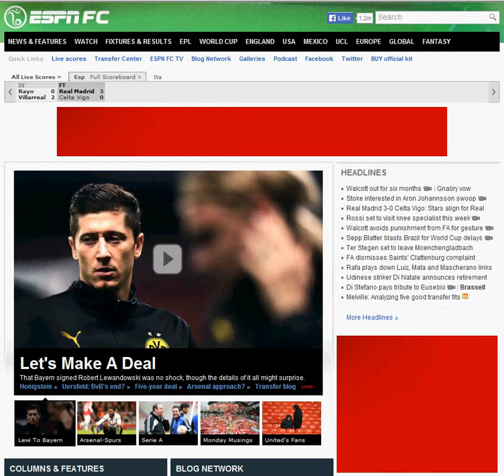Silver Entertainment & Sports Winner